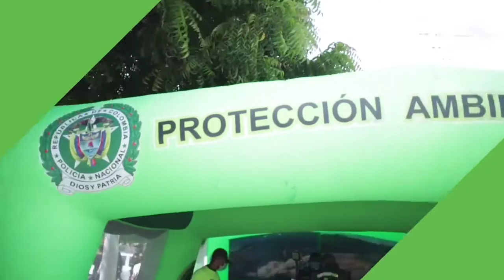Edumas acompañó en la Jornada del Gran Pacto Social en el barrio Nueva Esperanza en Soledad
Atlántico.- Así fueron los momentos compartidos en la feria "Gran Pacto" liderada por el alcalde Rodolfo Ucrós que tuvo lugar en el barrio Nueva Esperanza.